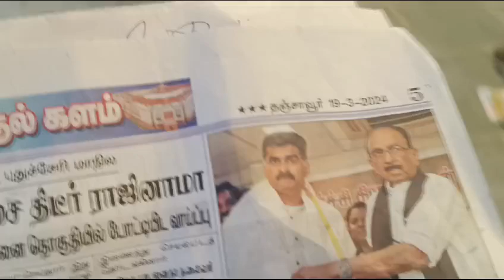BHARAT SEVAK SAMAJ - CENTRAL BSS SERVICES - FREE TUTION PROGRAMME